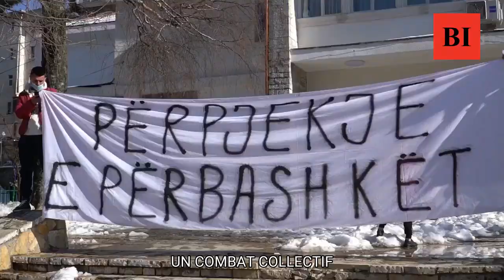En Albanie, Elton Debreshi veut porter la cause des mineurs et de tous les travailleurs au Parlement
Le 20 janvier dernier, l’Union syndicale des mineurs de Bulqiza, ville minière du nord-est albanais, annonçait la candidature indépendante du représentant syndical et travailleur des mines Elton Debreshi, aux élections parlementaires du 25 avril prochain. Cette candidature est soutenue par l’Organisation politique (OP, gauche radicale).